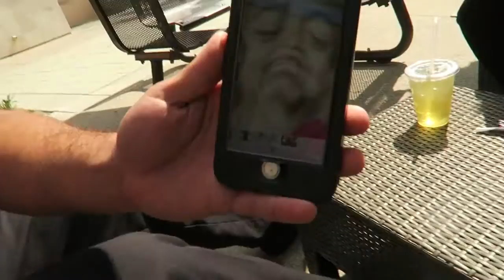SELL SELL SELL!!